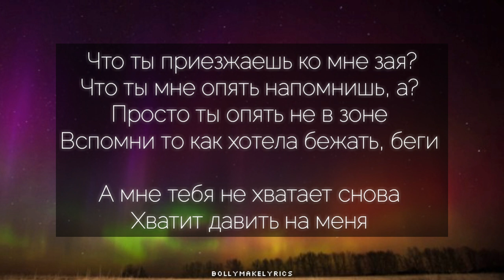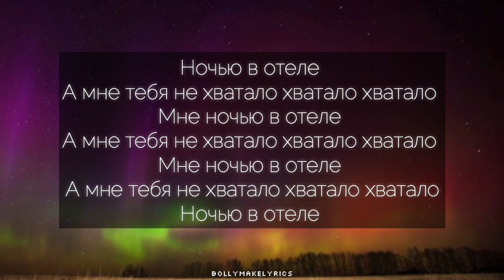The Limba - НОЧЬЮ В ОТЕЛЕ (ТЕКСТ | КАРАОКЕ)